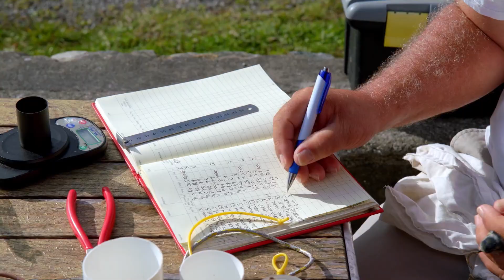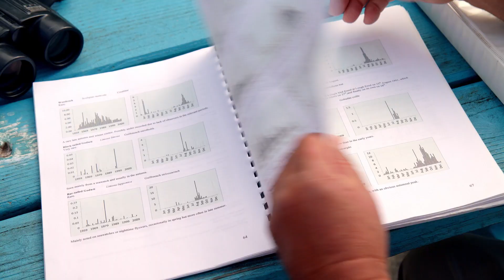Canary in the Coalmine (Part 1) EE18 EP1 - Where have all the birds gone?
Ireland's wintering waterbirds are down by 40% or some 500,000 birds.
Countryside birds like the Curlew & Corncrake are almost extinct, Whats happening to Ireland's birds?